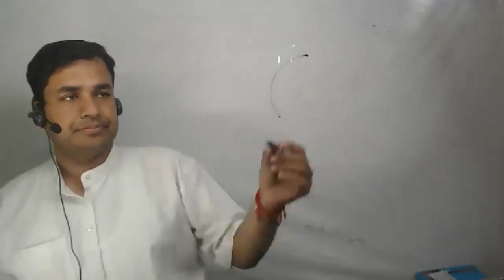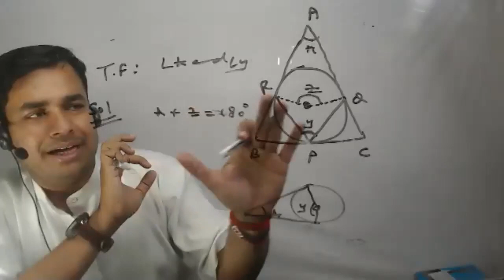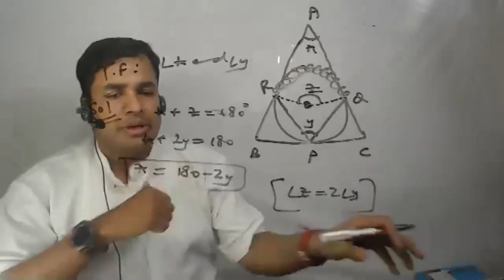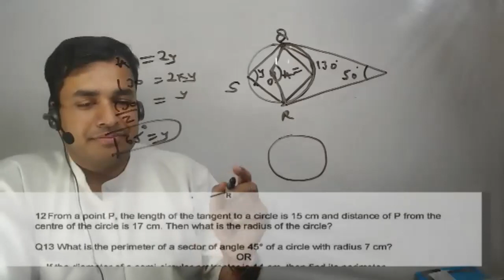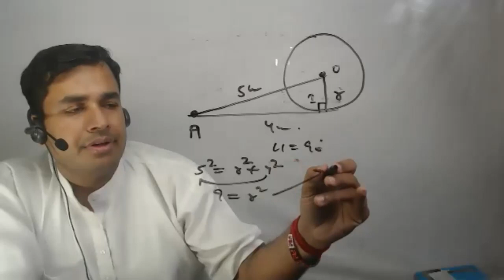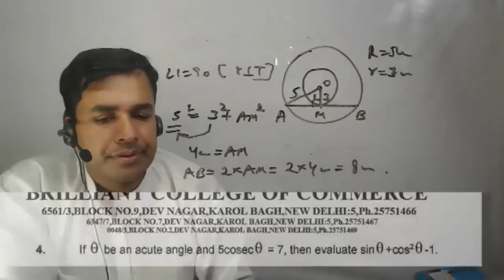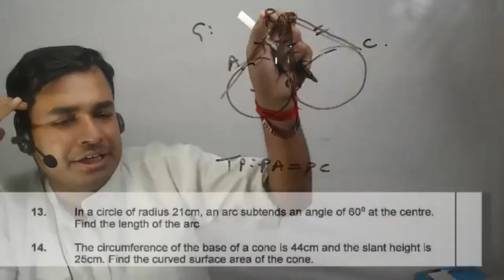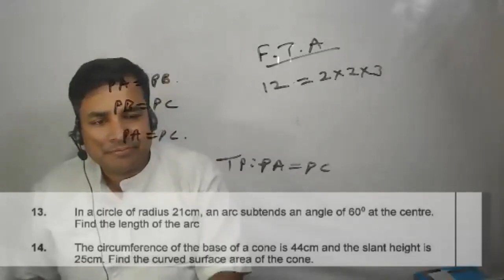EP-34 circles full syllabus sample paper class ||CLASS 10 MATHSII IIBCCII